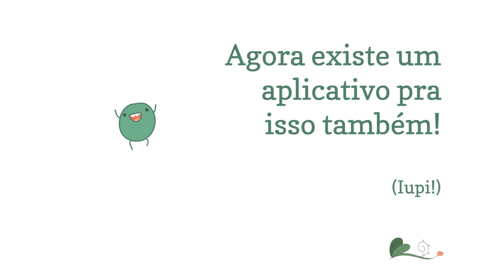Pontinhos na cabeça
Olá pessoal! Me chamo Tartaruga Feliz. Pontinhos na cabeça é o meu primeiro aplicativo e traz piadas da minha infância, ilustradas e animadas para fazer você sorrir! :)

Dica: para fazer sucesso entre os amigos e animar as festas, basta levar esse aplicativo e mostrar pra todo mundo. Enquanto todos riem, aproveite para encher a boca de brigadeiro!

Procure por "Pontinhos" ou